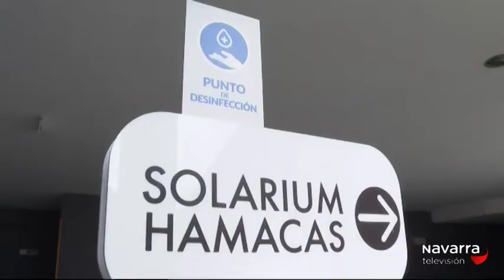03/08/20 Balneario de Elgorriaga, abre sus puertas con seguridad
03/08/20 Balneario de Elgorriaga, abre sus puertas con seguridad